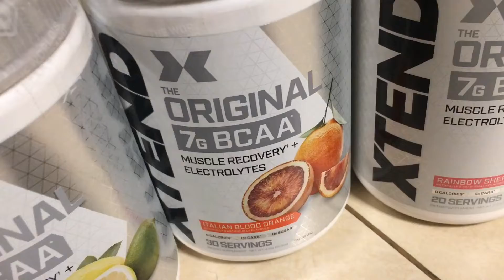XTend Scivation BCAA Whey Isolate Stack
Here is my new stack from XTend:

• HydraSport BCAA Blue Raspberry
• P.M. BCAA Moonlight Mojito
• BCAA Smash Apple
• BCAA Rainbow Sherbet
• BCAA Italian Blood Orange
• BCAA Lemon-Lime Squeeze
• Whey Isolate Chocolate Lava Cake